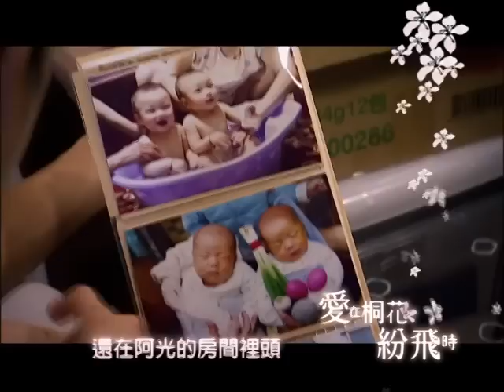公視 愛在桐花紛飛時 第2集